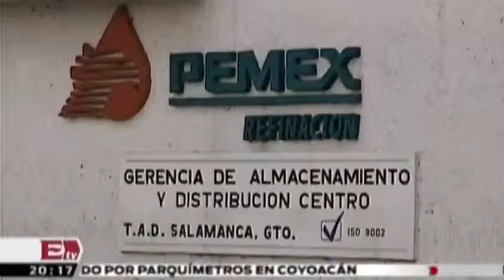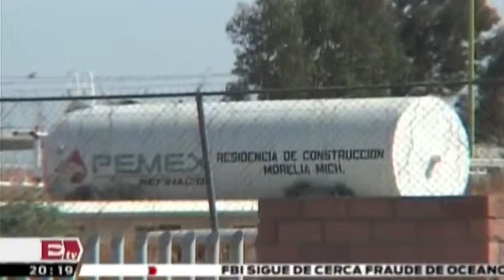Aseguran empresa inhabilitada por presunto fraude a Pemex Paola Virrueta